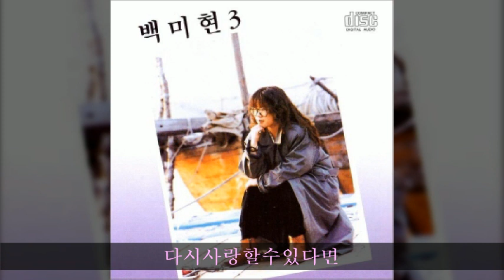백미현 '90 A01 다시사랑할수있다면